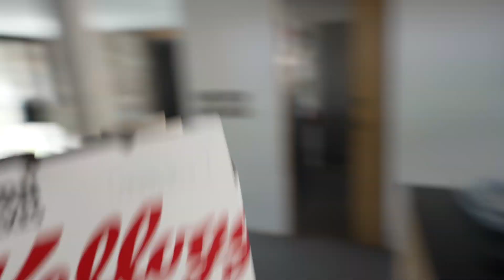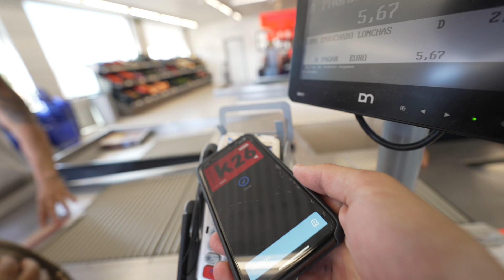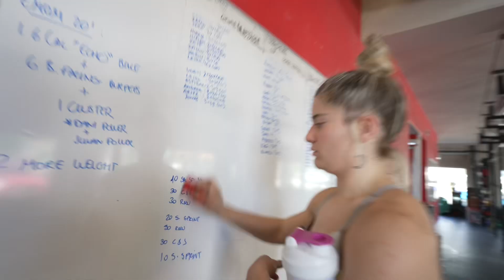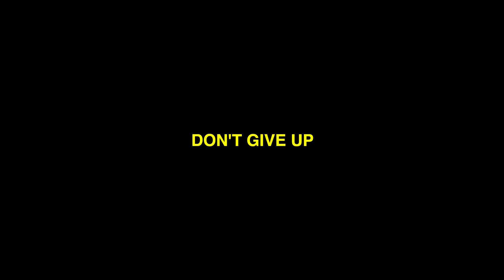Julian de TC en un día entrenando con Dani Camacho La Rioja Arena Games ( parte 1 )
Julian de TC es la persona encargada de la media 📹 📸de La Rioja Arena Games.

Es un placer contar con su experiencia, ya lo hemos visto grabando a los mejores atletas en wadapalooza🏝 Low Lands🇳🇱, strenght in depth 🎡

En este vídeo podréis ver como pasa un día entrenando con Dani Camacho, atleta 🔝español que recientemente ha competido en Londres y que competirá en La Rioja Arena Games

Pronto podréis ver más episodios de los atletas referentes Gold Card